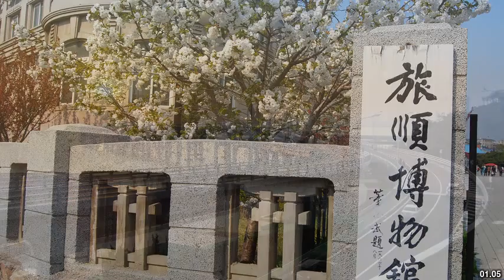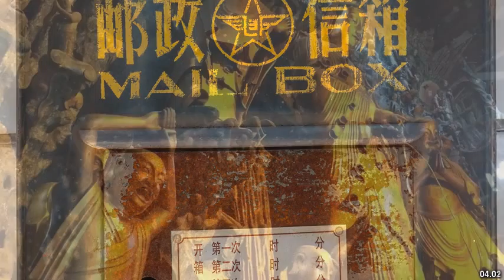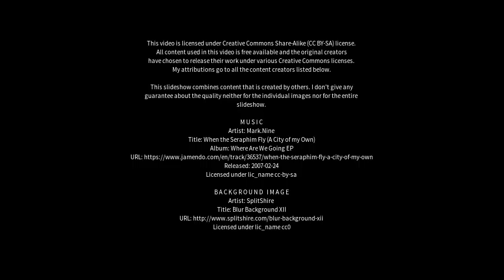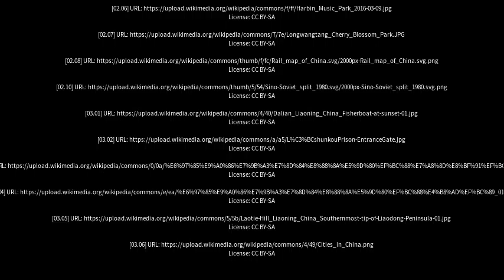Best places to visit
Best places to visit - Lüshun (China) Best places to visit - Slideshows from all over the world - City trips, nature pictures, etc.